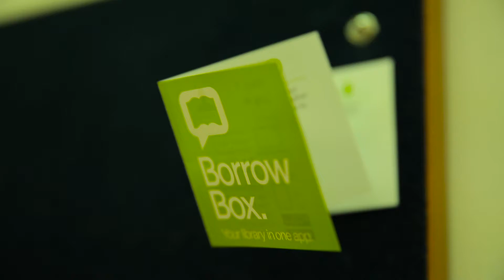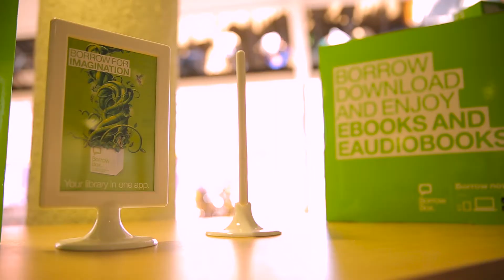Stig Live @ The Library FNQ tour 2015 - Day 3